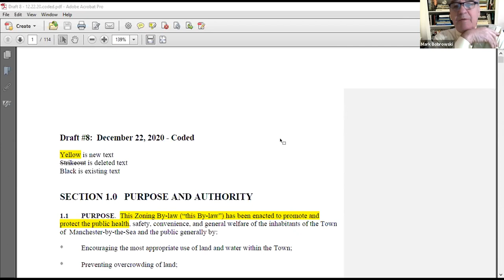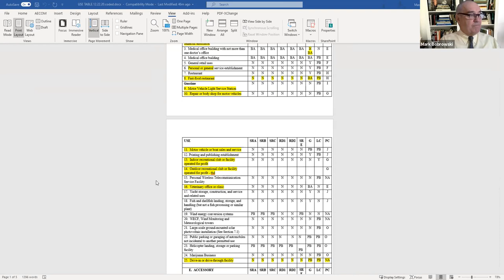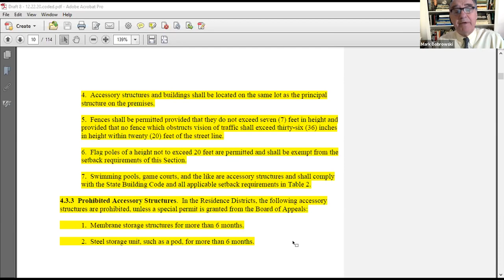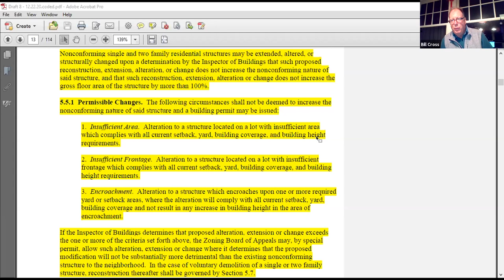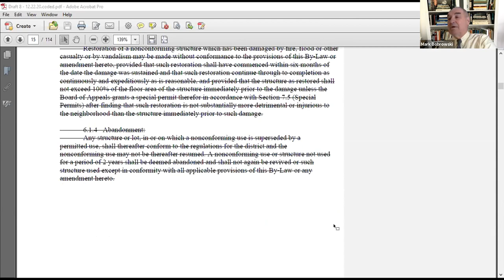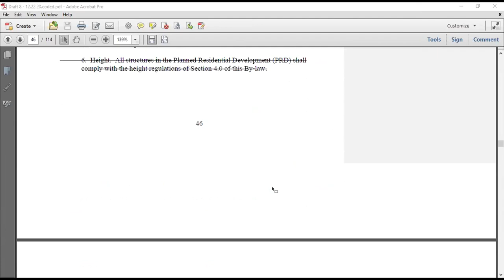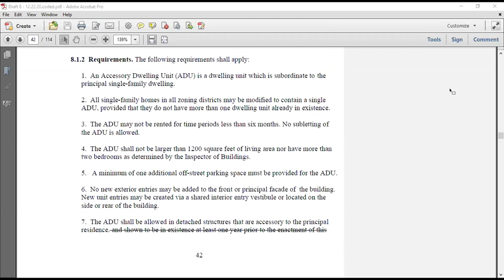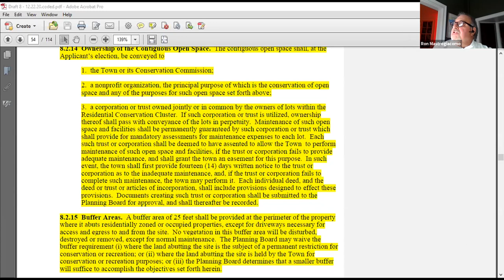February 2, 2021 Planning Board Public Forum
Zoning Recodification